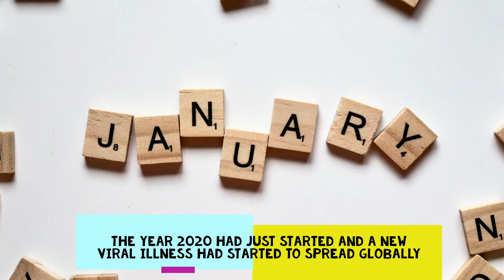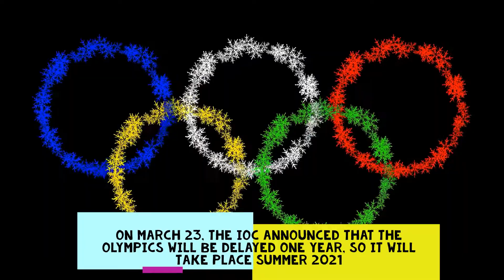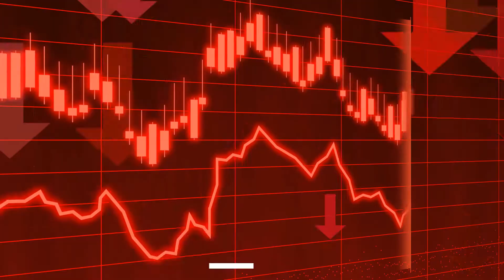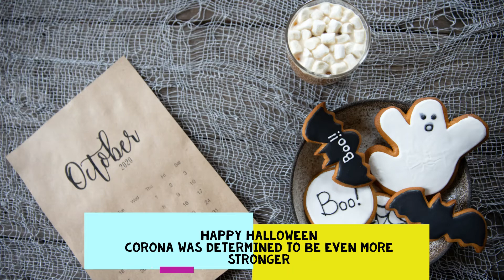2020 in 7 minutes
We are almost at the end of 2020.The year that has been an year full of complaints. Some people even believe its a cursed year. Let us look at some major events that have happened in the year 2020